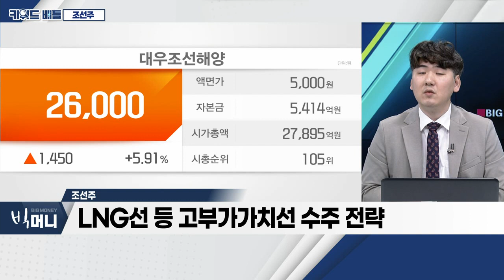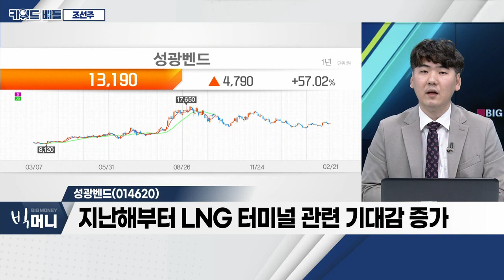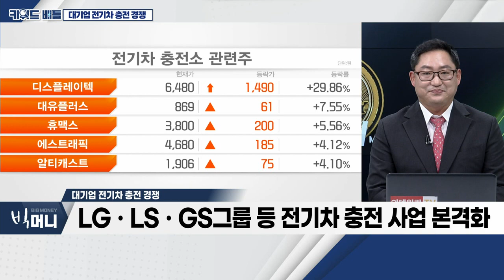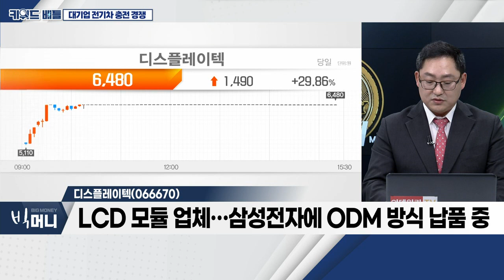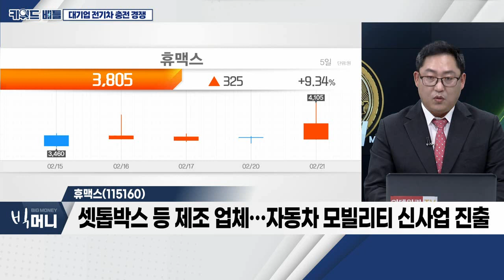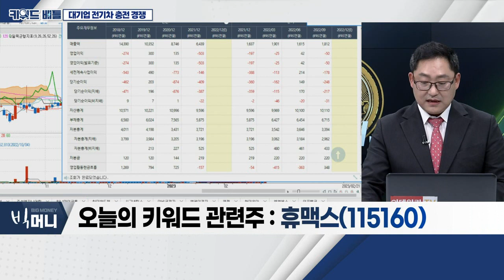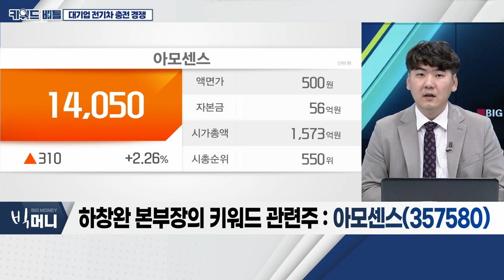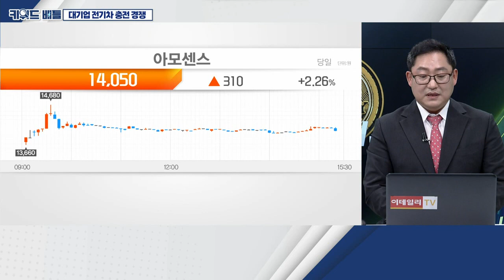삼성중공업, 성광벤드, 현대제철... 조선주 VS 디스플레이텍, 휴맥스, 아모센스... 대기업 전기차 충전 경쟁_키워드 배틀 (20230221)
조선주: 키워드 (1)
- 고가 수주 흐름 유지
- LNG선 등 고부가가치선 수주 전략
- 선박 인도 본격화… 현금 유입 증가

- 흑자전환 가능성 확대
- 시장 예상치, 매출액 8조ㆍ영업이익 2,000억
- 지난해 12월, 약 2조 원 규모 해양생산설비 공시

- 석유 화학ㆍ플랜트 등 관이음쇠(피팅) 제조 업체
- 저유가로 산업 침체ㆍ기술력 등 높은 진입 장벽
- 美 중심 천연가스 수요 지속 예정… 매출 증가 기대

- 유통향 열연강판 가격 인상 예정…  올해 세 번째
- 원자재 가격 상승, 철강 가격 인상 요인 중 하나
- 자동차ㆍ조선 수요 증가 시 철강 수요 동반 성장

# 대기업 전기차 충전 경쟁: 키워드 (2)
- SK시그넷, 영국 첫 수주… 100억 규모 초급속충전기 공급
- LGㆍLSㆍGS그룹 등 전기차 충전 사업 본격화
- GS에너지, '차지비' 인수 결정 후 계열사로 편입
- 디스플레이텍, '한충전' 지분 17.44% 보유…주요 주주

디스플레이텍(066670)
- LCD 모듈 업체… 삼성전자에 ODM 방식 납품 중
- 미니노트북ㆍ'갤럭시탭' 등 모바일 IT 제품에 주력
- '한충전' 지분 17.44% 보유…주요 주주

휴맥스(115160)
- 셋톱박스 등 제조 업체… 자동차 모빌리티 신사업 진출
- 손자회사 '휴맥스EV'ㆍ종속회사 '알티캐스트' 보유 중
- '휴맥스EV' 통해 '조이이브이' 지분 취득

- 자기장 차폐시트ㆍ무선충전모듈ㆍIoT 디바이스 플랫폼
- 무선충전ㆍ전력전송 기술 특허 1,200건 보유
- 아모그린텍ㆍ리비안에 자성 부품 공급